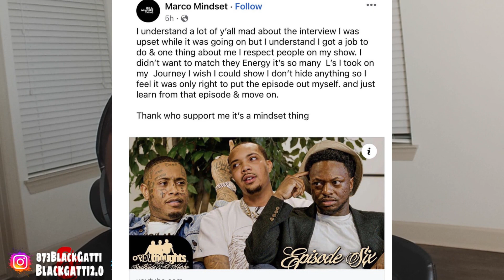G Herbo And Southside Clearly Don’t like Funny Marco😳 They Respond To Backlash After Interview!